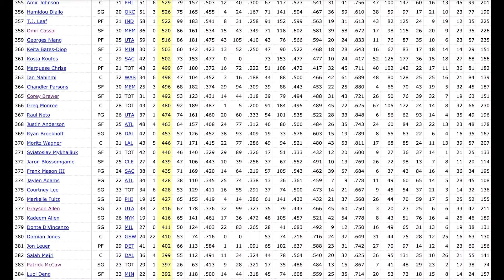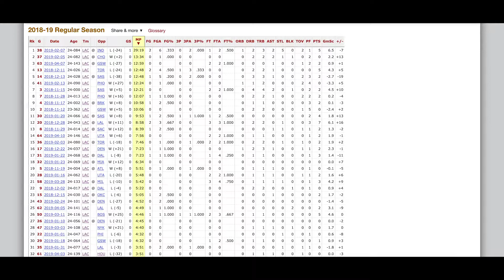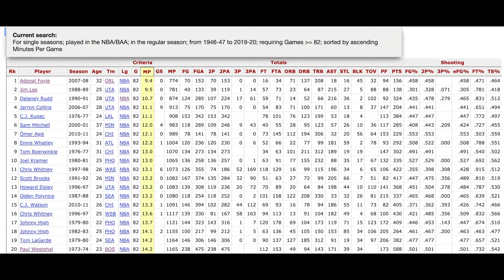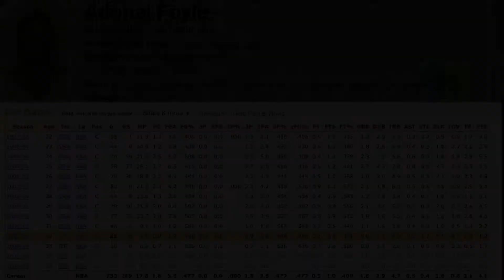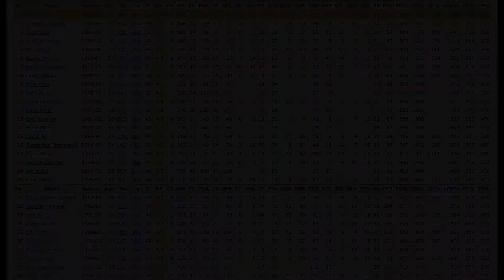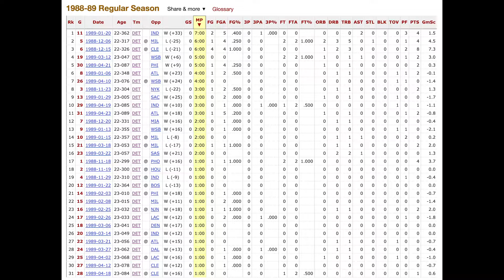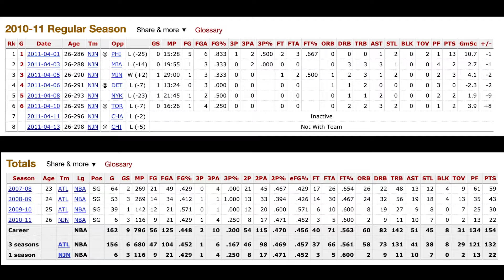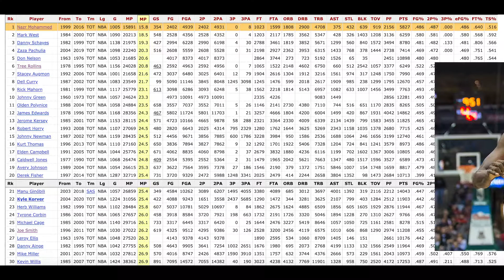Keep Me In, Coach! NBA Players Who Received the Fewest Minutes Per Game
In the 2018-19 NBA season, Sindarius Thornwell played just 313 minutes despite appearing in 64 games for the Clippers. Everyone else who appeared in at least 60 games received at least twice as many minutes per game. Let's look at the NBA players who hardly played, even when they managed to get into the game.

Correction: at 0:18, there were 361 players who played 500 minutes last season, not 362. You can also see this in the chart.

Thanks to basketball-reference.com for stats used in this video.